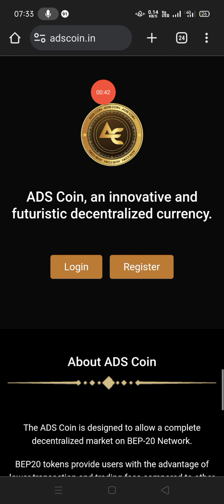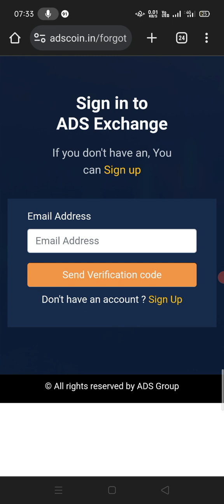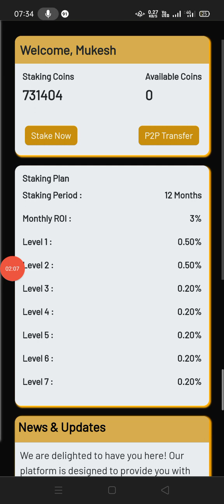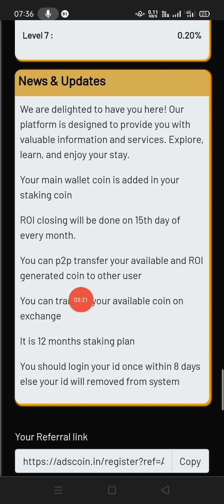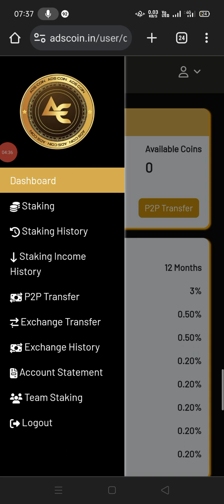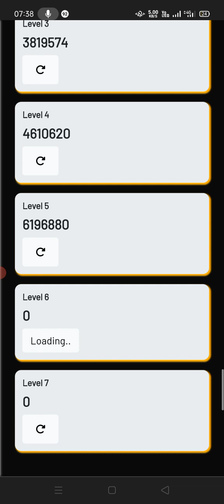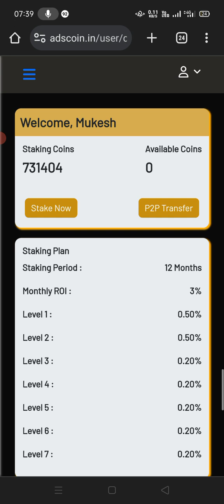Ads Coin Staking Platform Start ho gaya hai, adscoin.in mein apni apni id ko login kese kare🤳🇮🇳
Ads Coin website
adscoin.in